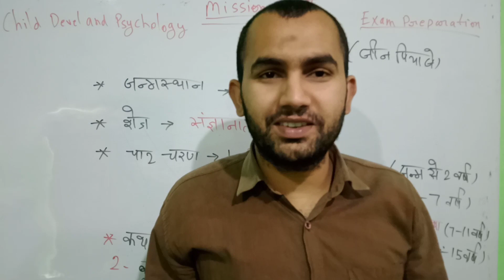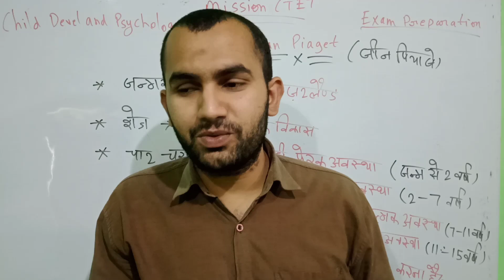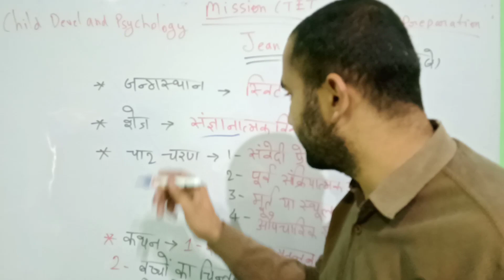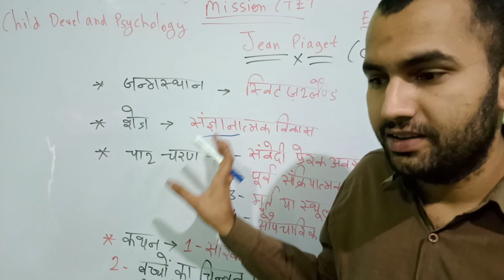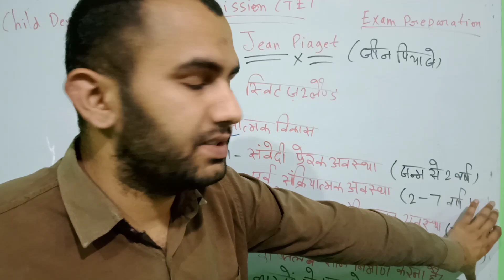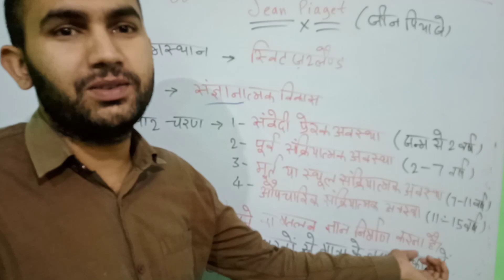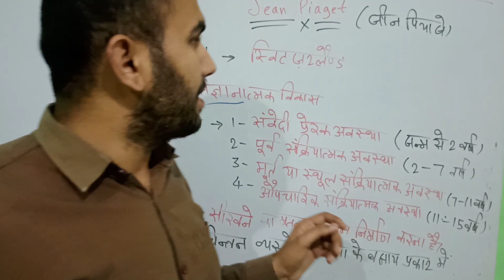Jean Piaget ' s Cognitive theory and Statement by Ali Haider Sir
Ali Haider Sir
Jean Piaget
Cognitive Theory